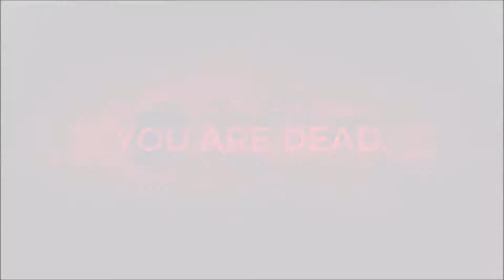Remnant: From The Ashes Part 12 - Ixilis XVI and the Shrine of the Immortals (Boss Fights)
Remnant: From the Ashes Part 12
Ixilis XVI and the Shrine of the Immortals (Boss Fights)
We begin things by taking on the final boss of Corsus, a moth, mage like creature by the name of Ixilis XVI. We almost defeat it first try, but then her buddy comes along and the two of them destroy us. This happens several times, with many close calls, until we change up strategies and finally defeat the two Mothras. Then, in a bizarre twist, Joel murders Chris and I and takes all the loot. With this, we have the beast heart the Undying King was asking for, and I can finally get my scythe I've heard so much about. It is glorious, and I plan to take full advantage of the life stealing ability. Now that the beast is down, and the Undying King is satisfied, the path to the final planet, the Jungle Planet, is open. This is a cozier setting than the toxic swamps, but still full of hostile life. We begin exploring the first  map until we come to our first dungeon. It immediately takes us into a boss fight, where there are a group of rebel Pan to fight along with us. We defeat all the bad Pans, and meet the cheiftan. We are rewarded with a new trait, and begin to wind things down for this episode. We end by getting an armor set in Joel's game, that I missed in my game, called the Void Set. This will come in handy later, but more on that then.

Here you can see more videos, pictures, quotes, gifs, and more!

Drop by my channel for more gameplay videos, walkthroughs, music videos, and funny moments.